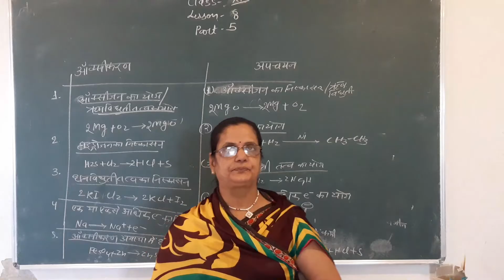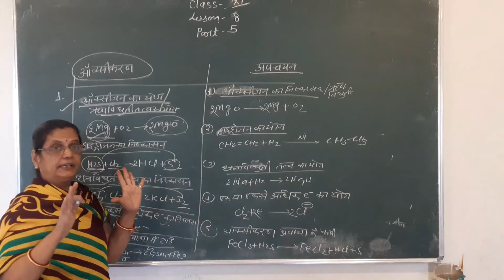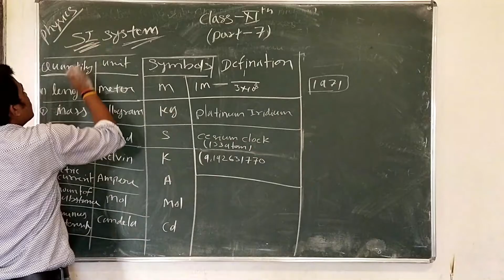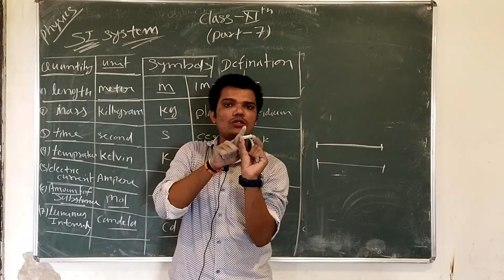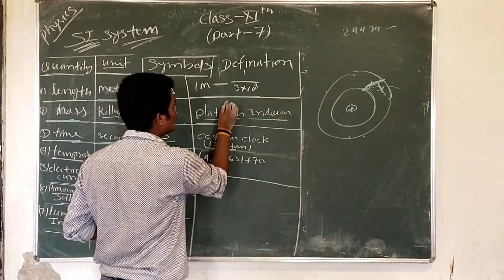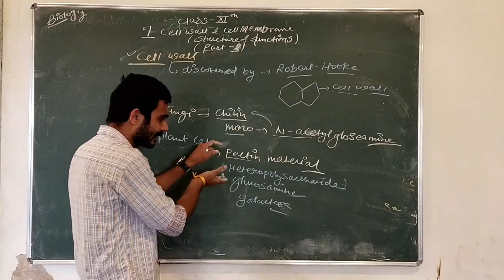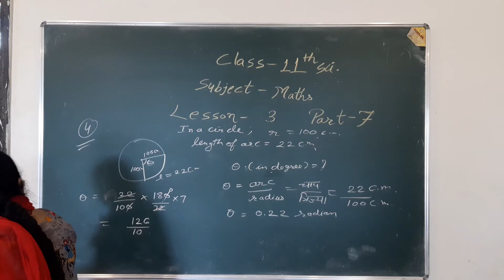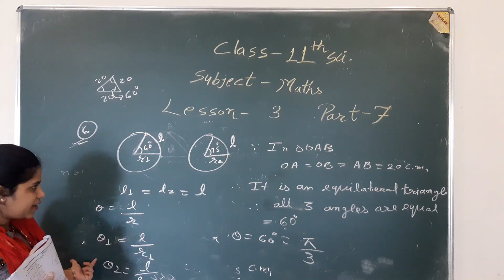11 TH SCIENCE DAY 7 DATE 1 SEPT